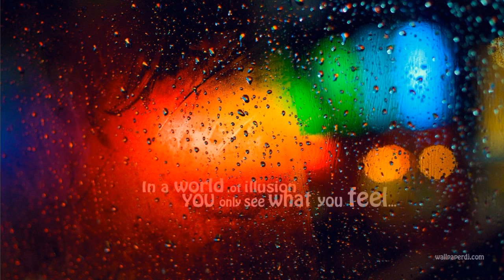Corner - Coco Bongo (Zareh Kan Remix)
Buy the record and support the artists!